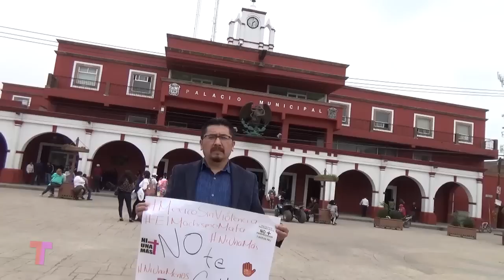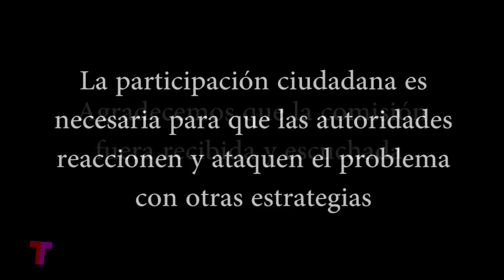Real del bosque | Caravana por la seguridad en Tultitlan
Caravana rumbo a Palacio Municipal de Tultitlán para conversar con presidente municipal sobre inseguridad.
Audio:
Song: Falling [Top Shelf Sounds Release]
Artists: SIINCERITY